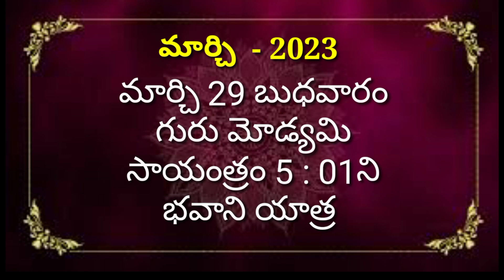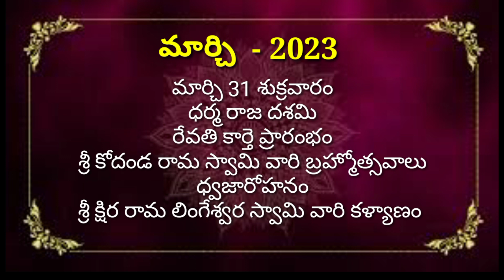March 2023 Calendar | March 2023 Telugu Calendar | మార్చి 2023 క్యాలెండర్